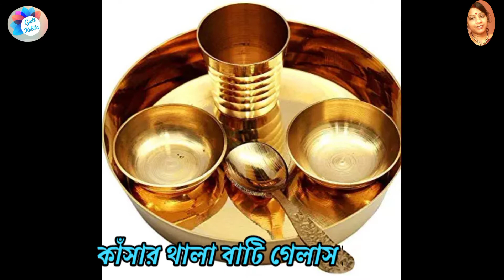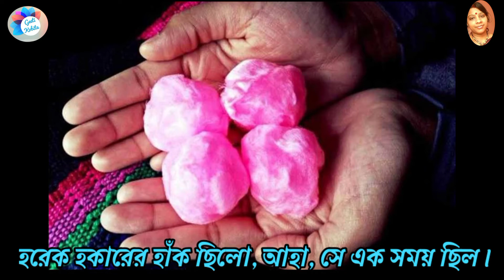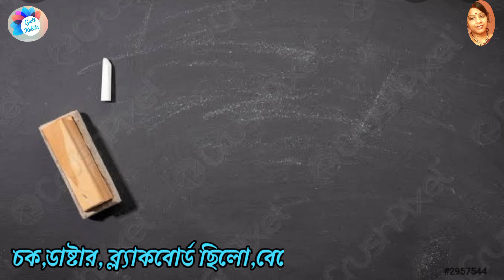এমন একটা সময় ছিলো(লিরিক্সসহ)/সংগৃহীত কবিতা/আবৃত্তি:সোমা চৌধুরী। Emon ekta somoy chilo.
গীতিকবিতায় স্বাগতম।
সুপ্রিয় দর্শক মন্ডলী, গীতিকবিতা এই মাসে ইউটিউবে  এক বৎসর পূর্ণ করল। কাজেই, এই জন্মদিনের মাসে চেষ্টা করবো কিছু পছন্দের কবিতা ও গান দেওয়ার জন্য। যার সবকিছু ছোটদের এবং  বড়দের জন্য মিলিয়েই থাকবে।সুতরাং,  এই উপলক্ষে সর্বপ্রথম দেওয়া হচ্ছে  শৈশবের স্মৃতি সংবলিত একটি চমৎকার আবেগী কবিতা, "এমন একটা সময় ছিল।"
যারা শৈশবে হারিয়ে যেতে চান, তারা কবিতাটি আশাকরি অনেক পছন্দ করবেন। আপনাদের সঙ্গে থাকাই আমাদের জন্য আশীর্বাদ স্বরূপ।
ধন্যবাদ সবাইকে।